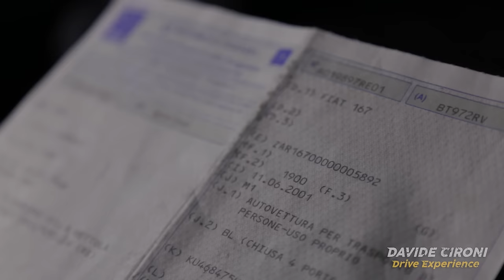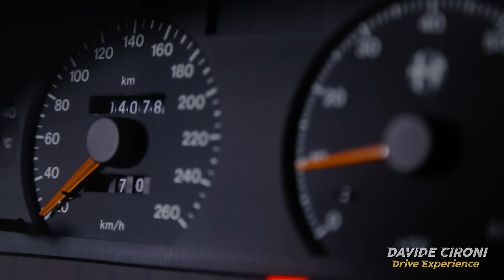155 GTA Stradale - il Santo Graal - Davide Cironi Drive Experience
Ce n'è una sola al mondo. E ha fatto di tutto perchè la trovassi.
Ad oggi questo è l'unico documento video che prova la sua esistenza: La 155 GTA non è una di quelle (già rarissime) Q4 allestite da Zagato (TI-Z e GTAZ), questo è il vero unicorno dell'Alfa Romeo moderna. I segnali che ce lo fanno capire sono svariati, a partire da targhe e documenti, da una foto che la ritrae con i suoi Giorgio Pianta e Sergio Limone, ma il carbonio della carrozzeria in luogo della vetroresina non lascia dubbi, è Lei!